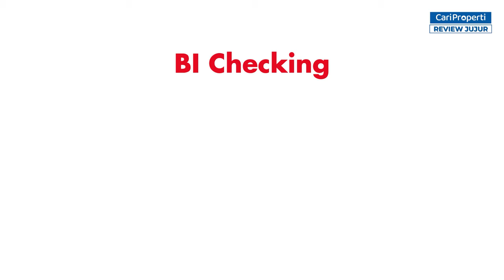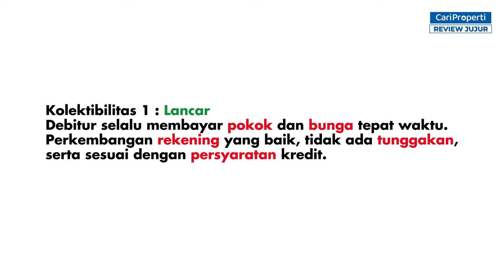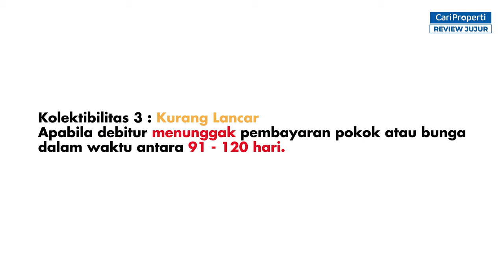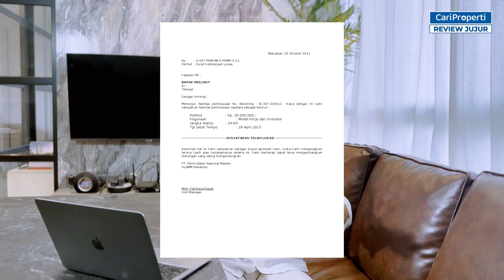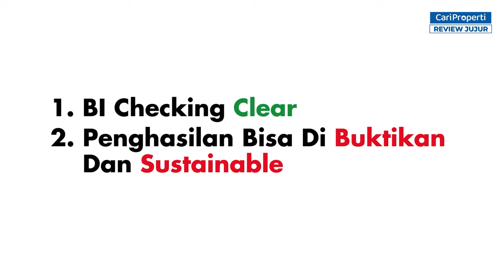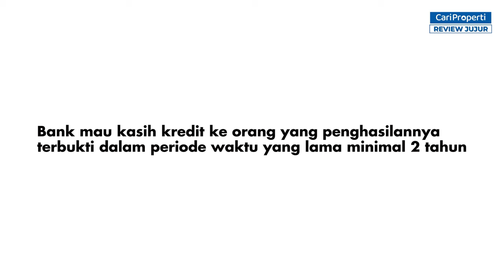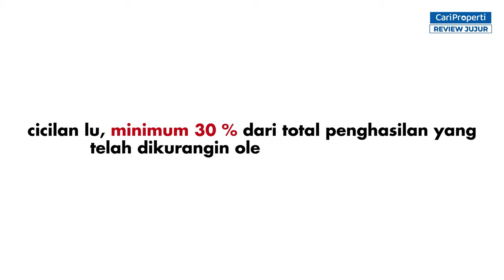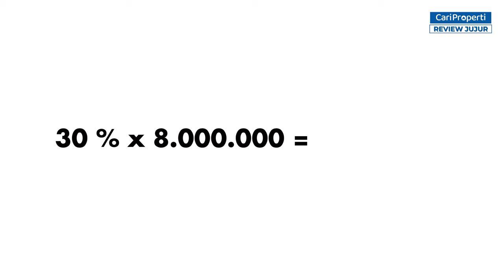Beli Rumah KPR Atau Cash? Syarat KPR Yang Harus Kalian Tau 10000% Auto Approve Broo !!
Hai C'People, kali ini kita lagi ga review rumah nih, tapi kita mau kasih tau kalian gimana cara KPR Rumah yang baik dan benar, ga semua orang bisa untuk KPR loh, yuk tonton video ini sampai habis agar tahu gimana caranya KPR Rumah !

Follow Cari Properti on :
Follow Kiki Guzali on :
☑️ Instagram Kiki Guzali